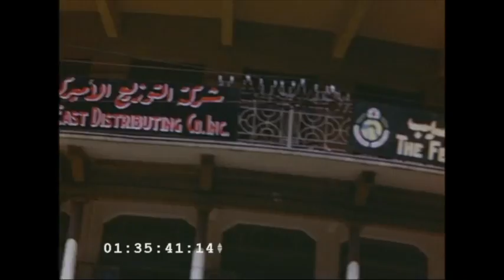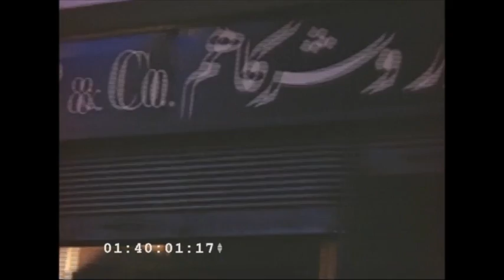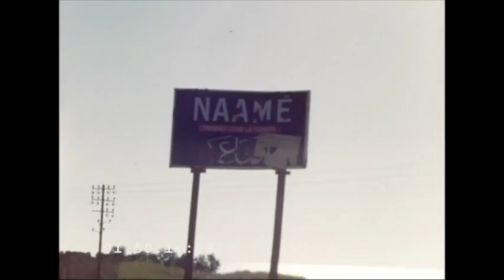New York To Baakleen Part 1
New York to Baakleen, Lebanon Part 1
A video made by Baakleen Emigrants, Mr. Salim Mahmoud Hamadeh and Mr. Suleiman Assaad Abu Hatoum during their visit to Baakleen in the late forties /early fifties of last century.
This video is an excellent documentation of Baakleen history in that era and is posted to benefit the public.